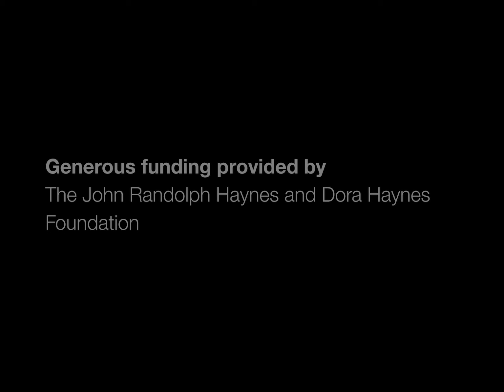KTLA News: "LA County Chicano Coalition press conference on discriminatory hiring practices" (1974)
The KTLA newsfilm collection at the UCLA Film & Television Archive consists of cut and unedited stories, outtakes and fill footage, originally shot on 16mm reversal film stock with magnetic soundtrack. Some footage, particularly material not used for broadcast, may be without sound.

Title: “Chicano Coalition of Los Angeles County press conference on discriminatory hiring practices.” Date: October 29, 1974.

Summary: Activist Irene Tovar, speaking on behalf of the Chicano Coalition of Los Angeles County and other organizations, charges the Los Angeles County Human Relations Committee with discriminatory hiring practices, stating they bypassed the leading diverse candidate for the position of Human Relations Director. Tovar states the Chicano Coalition will use all methods available in order to stop and prevent both subtle and overt acts of discrimination against the Mexican American community, and they are currently investigating legal resources, such as an injunction against the Human Relations Committee. Footage includes silent shots of reporters and members of the Coalition.